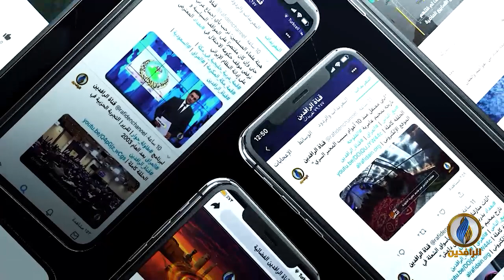مقاصد | العلماء والسلطة.. مع د. حاتم عبد العظيم أستاذ الشريعة الإسلامية